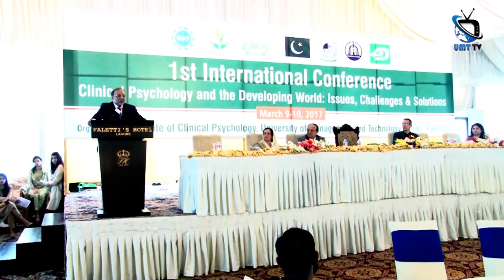Dr Hasan Discusses the Role of Psychology at ICP 1st International Conference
Dr Hasan Sohaib Murad, Rector UMT, shared his views about Psychology on the inaugural session of ICP 1st International Conference on ‘Clinical Psychology and the Developing World.’ He said that Psychology is very significant to understand the anatomy of human brain and its behavior. It is a discipline that leads humans to the fundamental truth about human behavior and helps to discover themselves.